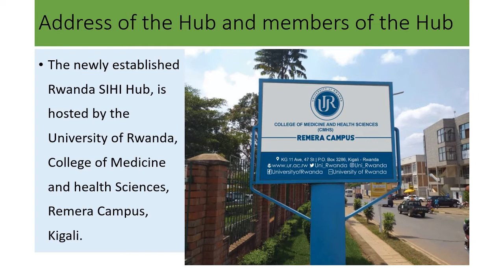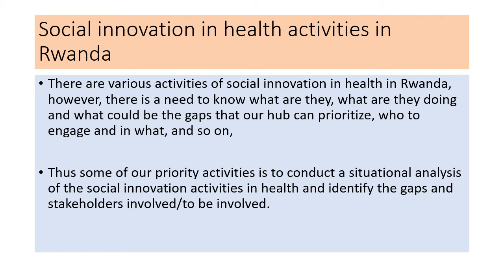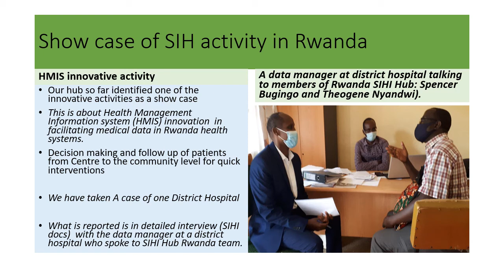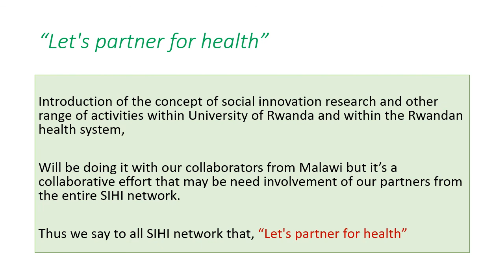SIHI Rwanda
SIHI Partners Workshop 2020